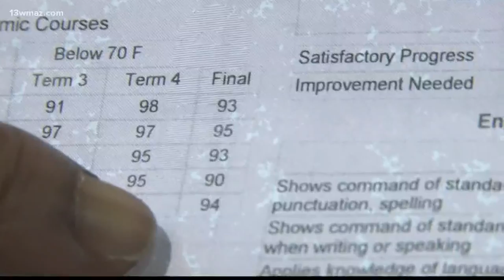NFL star, Perry native Casey Hayward continues to help kids through scholarships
Hayward’s Hands is a charity for a greater purpose, born shortly after Casey Hayward was drafted in 2012 to play in the NFL.

13WMAZ News is the #1 station for news and weather in the Central Georgia area, serving people in Dublin, Macon, Milledgeville and Warner Robins.